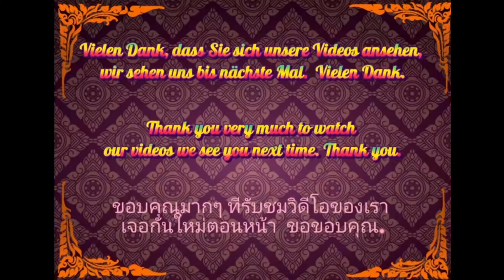มากิน McDonald's🍟🍔 ที่ประเทศเยอรมัรที่เมือง Düsseldorf 🇩🇪 by Sarah & Raphiphat TH & DE Channel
(Made by Sarah Th & DE Channel )

Thx very much to Watch  our Videos and enjoy to see our Channel, We you the next time. Thx you

Don't forget to Submit us and follow us thx 🙏🙏🙏💝💖🤟